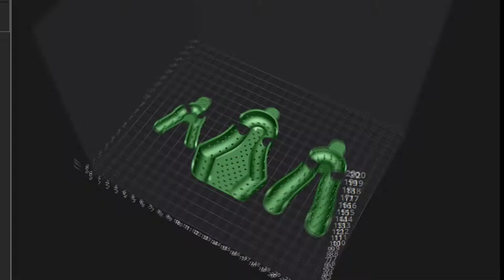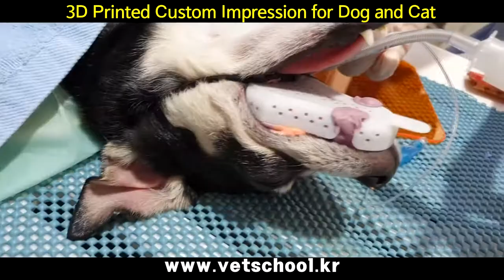동물치과 개 고양이 치아 인상 트레이 치아본뜨기 3D Printed Custom Impression for Dog and Cat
World 1st 3D Printed Custom Impression for Dog and Cat
3D프린팅 맞춤형 인상 트레이 개고양이 치아본뜨기
동물치과 개 고양이 치아 인상 트레이 치아본뜨기